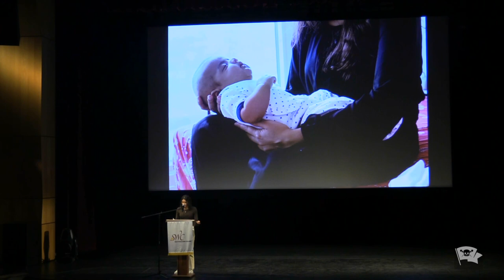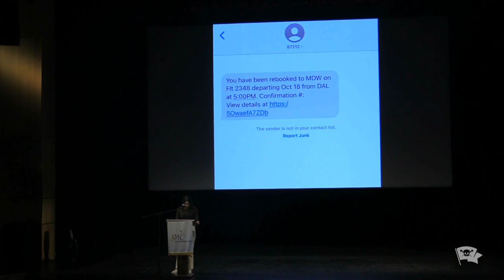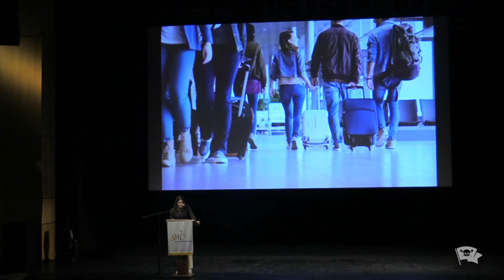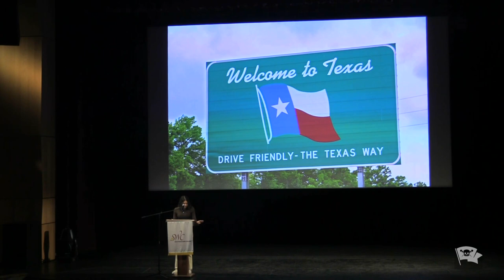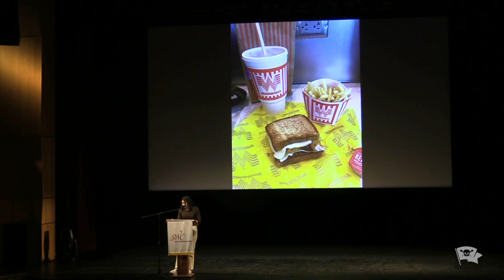Anna Sanchez - Connecting Flight - The SWC VAMP Nonfiction Showcase - April 2024